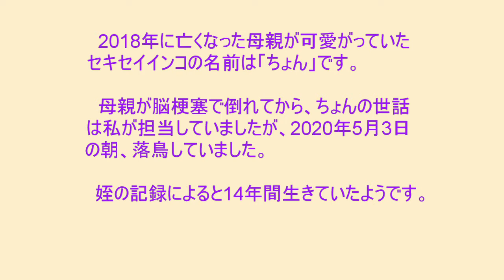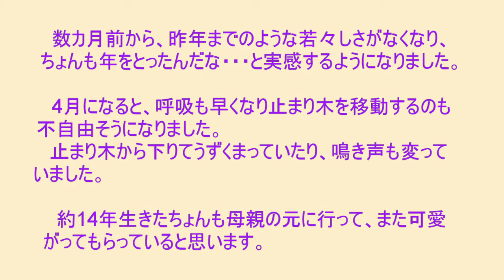「ちょん」は母親が可愛がっていたセキセイインコ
亡くなった母親が可愛がっていたセキセイインコの「ちょん」、5月3日に母親の元に旅立ちました。
　これまで数本の動画をアップしていましたが、編集してまとめてみました。

元動画とそのアドレスは次の通りです。